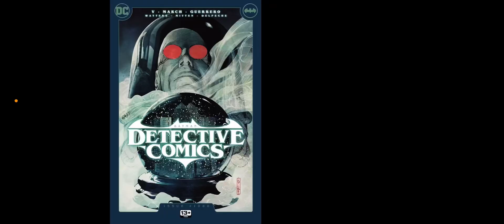Detective Comics (2016-) #1088 Review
In this video I give my thoughts on Detective Comics (2016-) #1088.

Plot: Chaos against order. Good against evil. The Dark Knight against…everything. The end is nigh, and nothing can prepare you for what’s to come in the penultimate chapter of Ram V’s gothic opera.